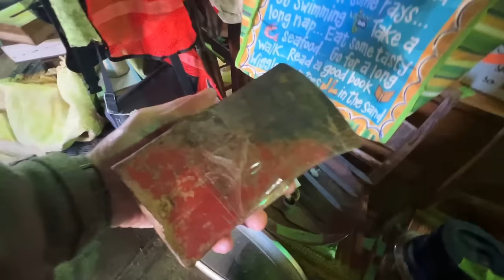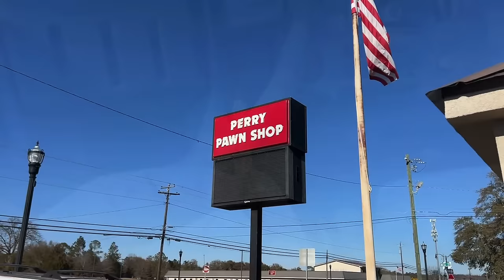Thrifted Knife Hunt & Finding my Ultimate Everyday Carry (EDC)!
In this thrilling episode of "Thrifted Blade Hunt," join me as I embark on a riveting journey to find my new everyday carry (EDC) knife. Watch me weave through the aisles of various thrift shops, thrift stores, and even ACE Hardware to uncover some incredible finds!

First up on my list is the coveted SD Classic Victorinox, a timeless beauty that stands the test of time. With its unparalleled Swiss craftsmanship and impeccable design, this knife is a true gem for any collector or outdoor enthusiast.

But the adventure doesn't stop there! As I continue my quest, my eyes catch a glimpse of the USA Made Schrade CH7 Lock blade knife. Its sturdy construction and reliable performance make it a delightful addition to my growing collection.

And just when I thought things couldn't get any better, I stumble upon a vintage 1950's Zippo Lighter. A true relic from the past, this timeless lighter adds a touch of nostalgia and charm to my haul.

But the real game-changer arrives when I step foot into ACE Hardware. Among their vast selection, my eyes instantly gravitate towards a brand-new knife: the USA Made Buck 722 Spitfire with a Pocket Clip. Boasting a sleek design and impeccable craftsmanship, it's the perfect choice for my new EDC knife.

Join me as I unveil my prized possessions, showcasing these incredible finds that I'll be proud to carry with me wherever I go. From the SD Classic Victorinox and the USA Made Schrade CH7 Lock blade knife to the vintage 1950's Zippo Lighter and the newly acquired Buck 722 Spitfire, this episode of "Thrifted Blade Hunt" is not one to be missed!

So buckle up, hit that play button, and join me in this thrilling adventure as I unveil my latest EDC knife accompanied by an amazing Zippo Lighter and an exciting find from ACE Hardware. Get ready to be inspired and discover the perfect blade that will become an essential part of your everyday life.